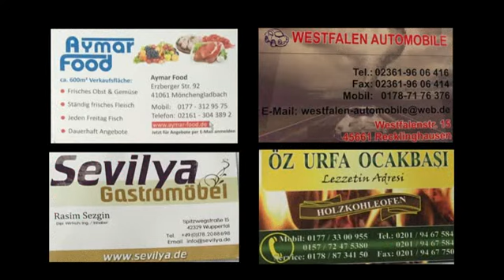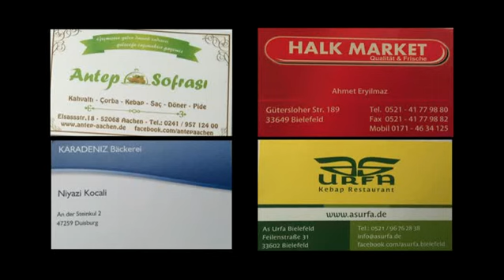RAMAZAN YOLCULARI KEBAP FACTORY